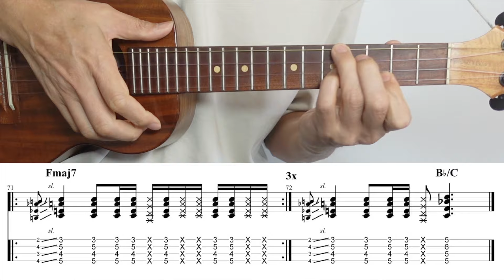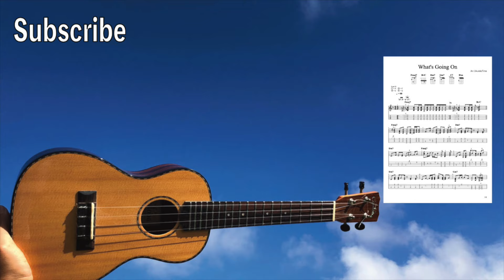What's Going On (Marvin Gaye) [Ukulele Fingerstyle] Play-Along with TABs *PDF available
You can download all TABs (Low G & High G) + All videos + Song request

I am using Low G tuning for all my videos.

What's Going On (Marvin Gaye). Ukulele Fingerpicking.